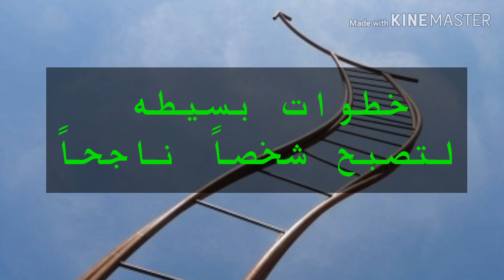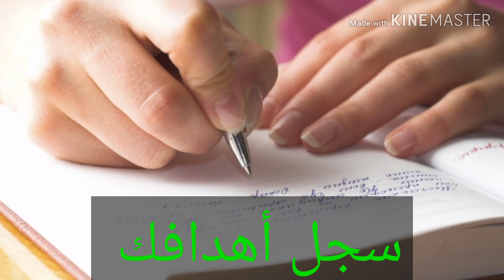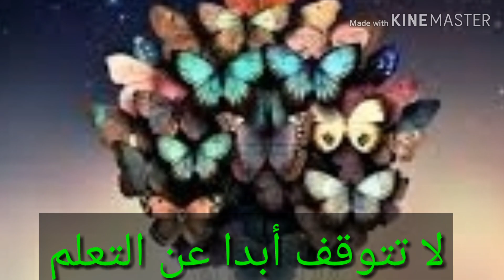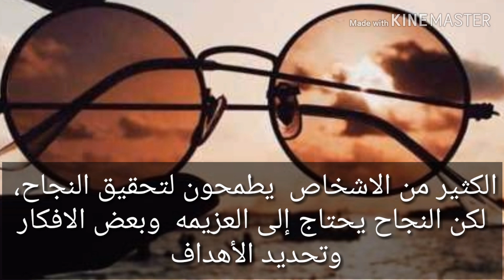المفاتيح العشره للنجاح .دروس النجاح.كن من الناجحين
10#_مفاتيح_للنجاح
_دروس من الحياه .
ركز النظر على
ركز على العادات اليومية

اجعل أهدافك متناسقة
تقبل
كن واثقاً من